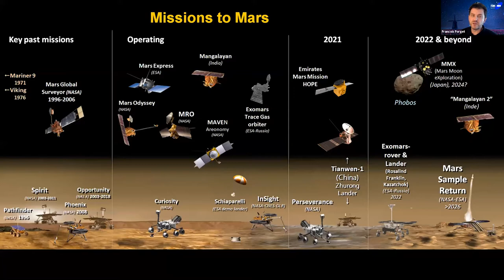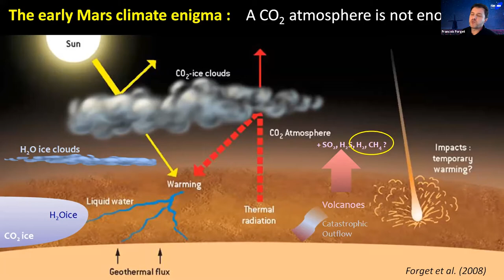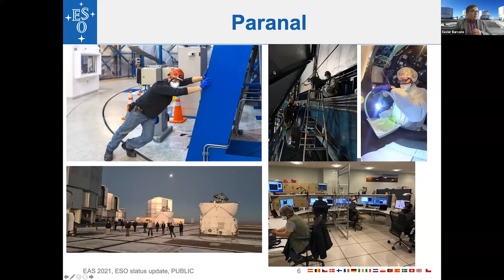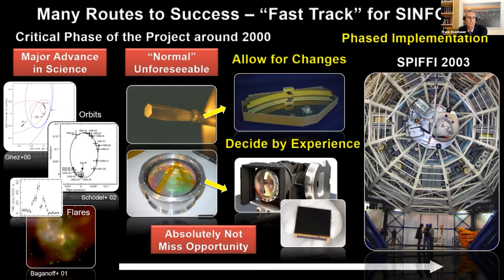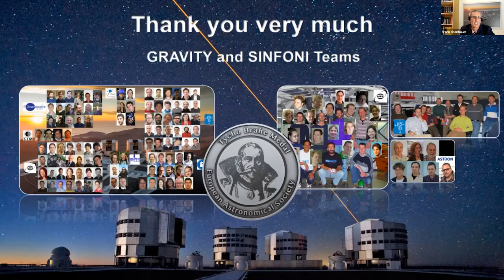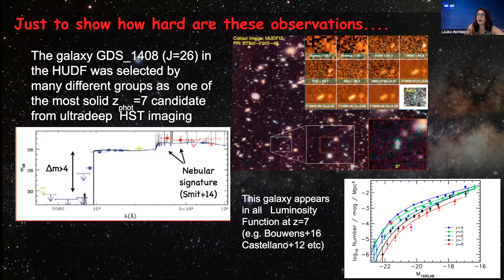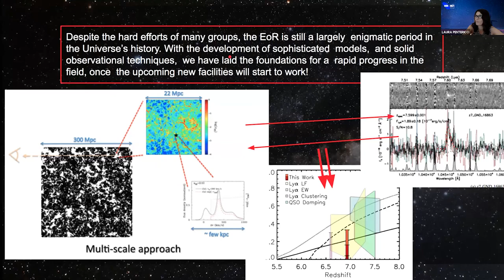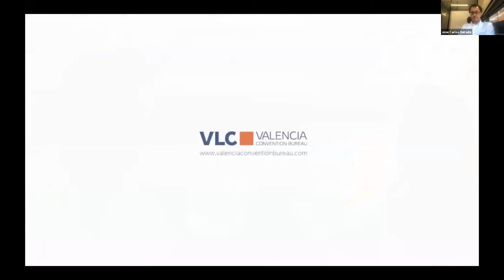EAS 2021 PLENARY SESSION, Friday 02.07.2021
Chairs: Agata Rozanska and Lex Kaper

- 0:00 Old questions and new enigma on planet Mars, by François Forget
- 30:27 ESO programme status update, by Xavier Barcons
- 46:43 Tycho Brahe Medal 2021: The Universe in 3D Motion - from SINFONI to GRAVITY and Towards the Future, by Frank Eisenhauer
- 1:12:26 Probing the Epoch of Reionization with galaxies and QSOs, by Laura Pentericci
- 1:46:18 Closing Ceremony, by Roger Davies, Huub Röttgering, Joop Schaye, and Jose Carlos Guirado